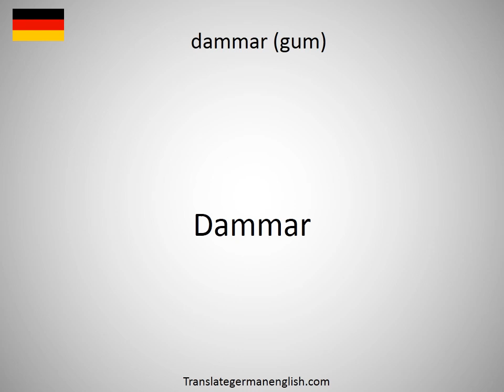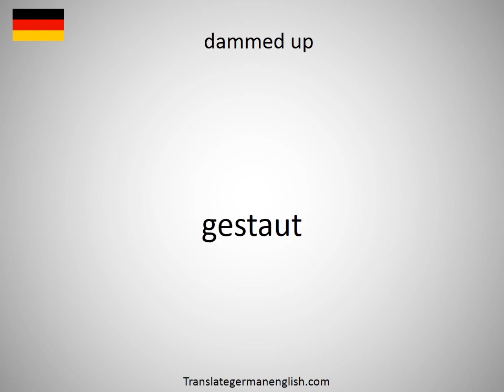How to say dammar (gum) in German?